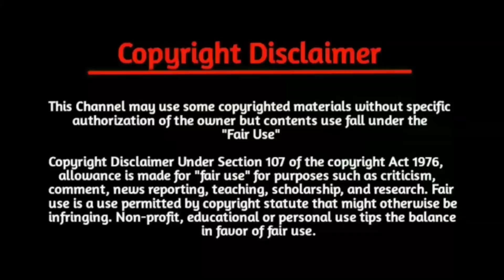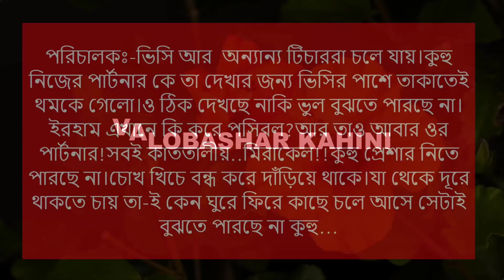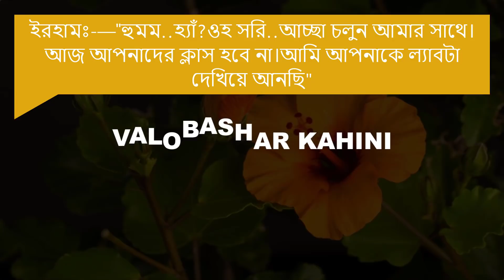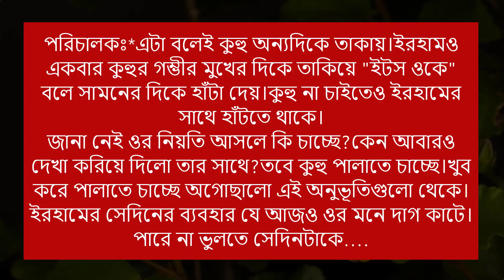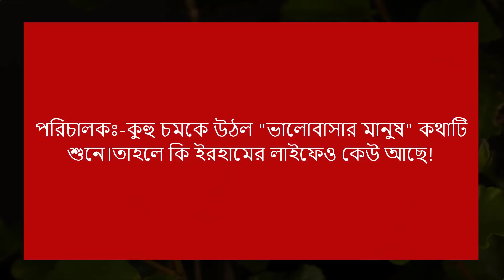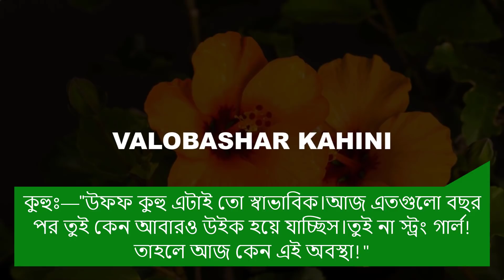ভার্সিটির ক্রাশ যখন রাগী বউ || পর্ব-২ ||Love Story||Ft:Shonalika,Ashik,Anu,More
📙.Story:-ভার্সিটির_ক্রাশ_যখন_রাগী_বউ

✒️.Srpict edit:- MD:HASAN

🎤.Audio Mix:- Md:Hasan

📺.Video edit:- MD:HASAN

🎁.Present By:- Valobashar Kahini

🎤.Voice :- Shonalika,Ashik,Mafi,Anu,Jihad,Mim,Mosarof,Megh,Daysa,Suhana,More